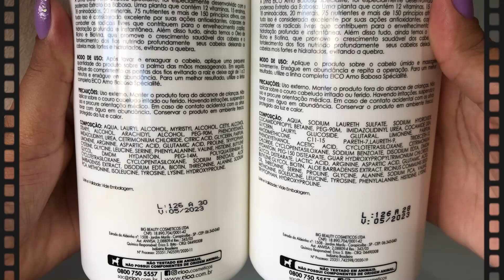💚EICO AMO BABOSA (resenha)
A LINHA EICO AMO BABOSA foi especialmente desenvolvida com o poderoso extrato de babosa. Uma planta que contém 12 vitaminas, 15 enzimas, 18 aminoácidos, 20 minerais, 75 nutrientes e mais de 150 princípios ativos, com tudo isso é considerada excelente por suas ações antioxidante, capazes de combater os radicais livres que contribuem para o envelhecimento capilar.
SHAMPOO NÃO LIBERADO LOW POO/ SEM SAL
CONDICIONADOR LIBERADO LOW POO.
NÃO TESTADO EM ANIMAIS.
😘UM GRANDE BEIJO PRA VCS, FIQUEM COM DEUS!